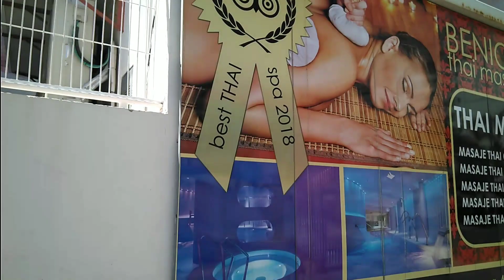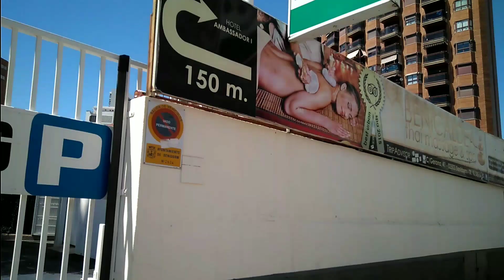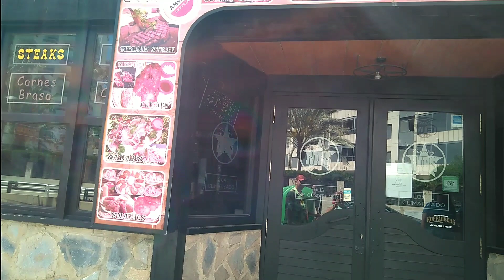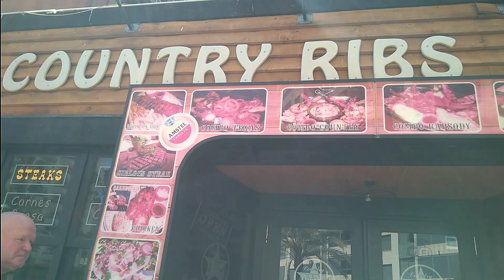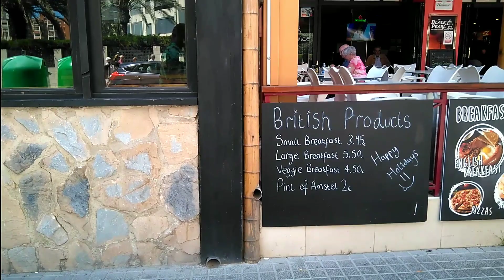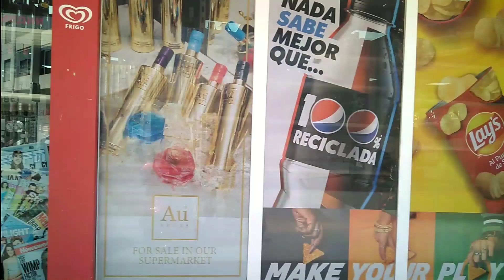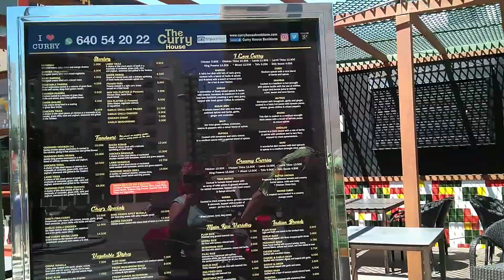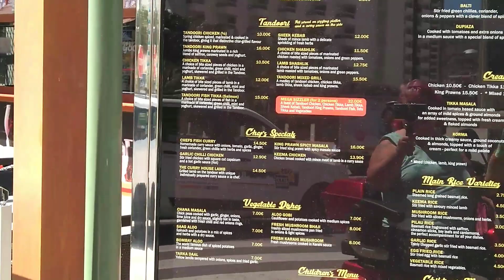HAVE YOU EATEN HERE?